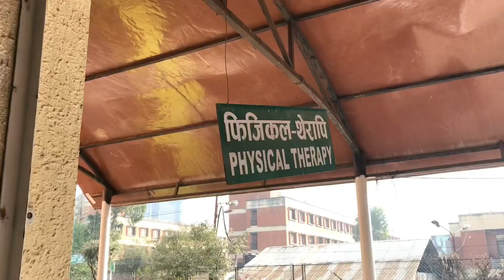A day With My MOM ❤️ ॥ Mother’s Day ॥ TB 2024-01-07